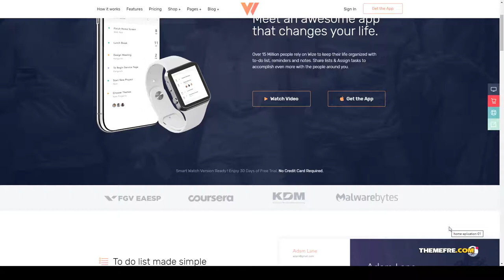Azumi - One Page App Landing marketing landing page responsive app landing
Compatible With Elementor, WooCommerce 3.6.x, WooCommerce 3.5.x, WooCommerce 3.4.x, WPML

 Columns 3

 Layout Responsive